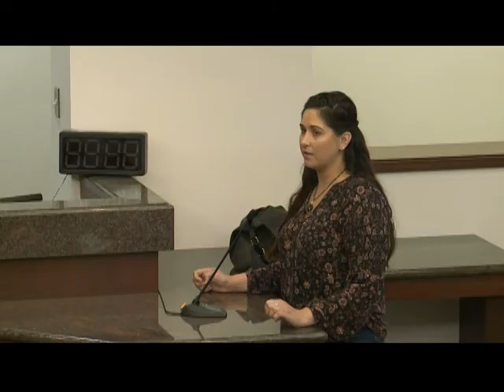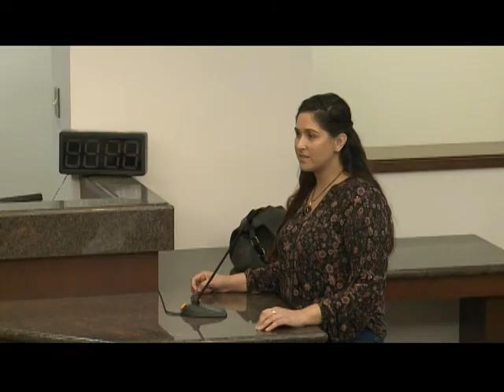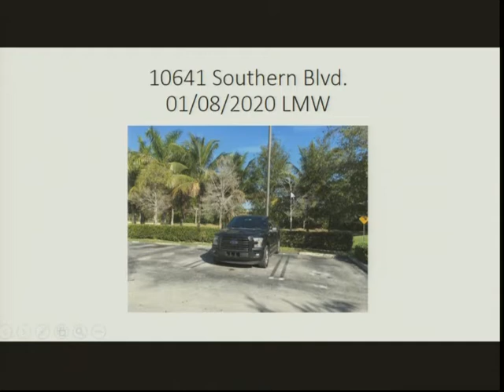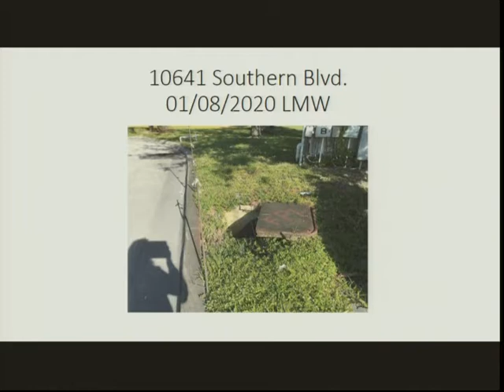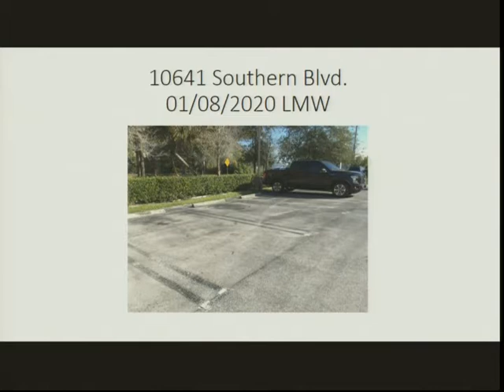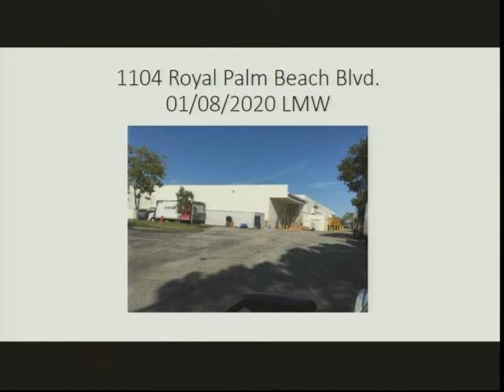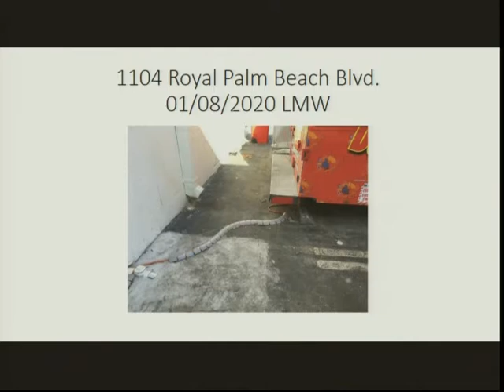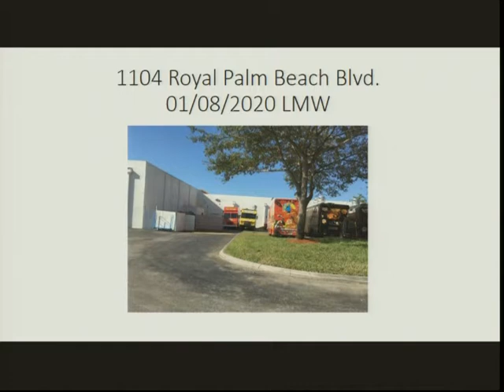Special Magistrate Meeting - January 8, 2020